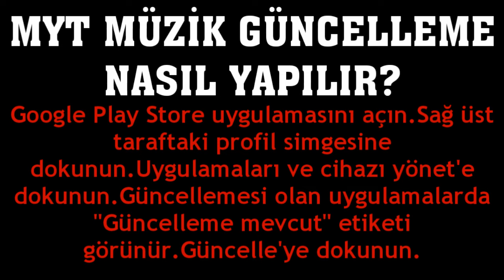MYT Müzik Güncelleme Nasıl Yapılır?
Merhabalar bu videomuzda sizlerle birlikte myt müzik güncelleme nasıl yapılır sorusuna yanıt vermeye çalışıyoruz.İyi Seyirler Dilerim

myt müzik nasıl güncellenir
myt müzik uygulaması güncelleme